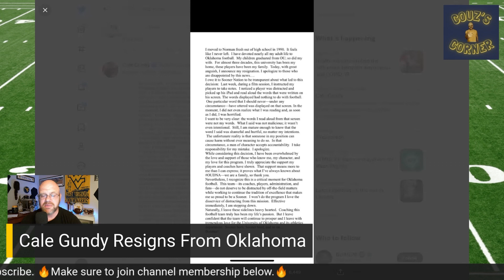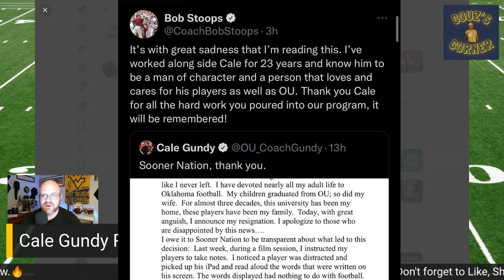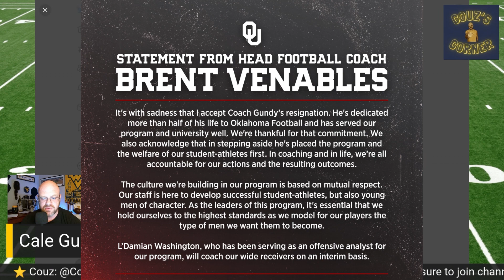Oklahoma Coach Resigns Amid Controversy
In this Oklahoma football video, Oklahoma Coach Resigns Amid Controversy, I will talk about the recent news story about Oklahoma Sooners Assistant Coach, Cale Gundy, resigning from his position. I will talk about the controversy around the resignation, provide statements from other Oklahoma stakeholders and give you my opinion on the issue.

Cake Gundy, along with his wife & children, is an alum. of Oklahoma. Since graduating he has coached at Oklahoma for over 20 years. During that time he has worked for three different head coaches; Bob Stoops, Lincoln Riley and now, Brent Venables. The news came as a major shock to Sooner Nation, especially because of the reason behind the resignation. I’ll cover all of this, & more, in the video.

Sources (photos):
Sports Illustrated

This channel is dedicated to covering college football and basketball, with a big focus on the West Virginia Mountaineers. It also covers conference realignment news & rumors, provides polls, game breakdowns and predictions, and a lot more. Teams covered other than WVU include, but are not limited to:  all current and incoming Big 12 teams, Alabama Crimson Tide, Georgia Bulldogs, Virginia Tech Hokies, Notre Dame Fighting Irish, Auburn Tigers, Texas A&M Aggies, and many more.